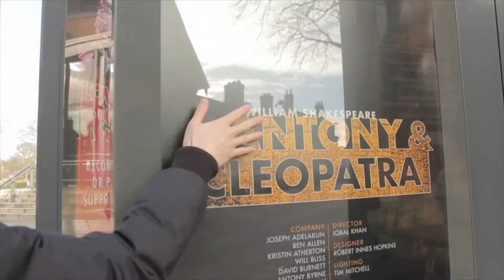ARDEN : Life of an Actor official trailer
Trailer for the mockumentary 'Arden : Life of an Actor'
Starring Colin Ryan as Lawrence Arden
Andrew Leung, Katie Leung, Jonny Raggett. Daniel York,
with Sarah Lam, Kevin Shen, Richard Rees and others
Directed by Andrew Koji
Filmed at the Royal Shakespeare Company in Stratford Upon Avon during the 'Snow in Midsummer' run
Warmth Entertainment